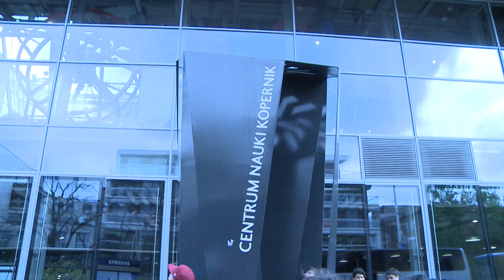Tuesday Wrap-Up - 2012 ACM-ICPC Warsaw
A wrap up of the days activities from day 2 of the 2012 ICPC World Finals in Warsaw, Poland. The teams learn about the latest technology from IBM at the Tech Trek, visit the Copernicus Center and are awed by the Opening Ceremony at the Palace of Culture and Science.